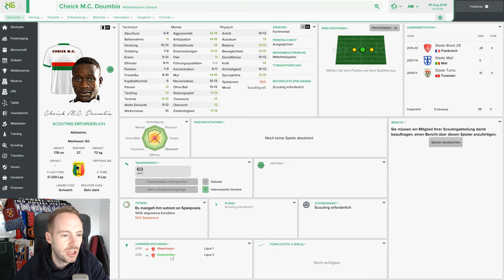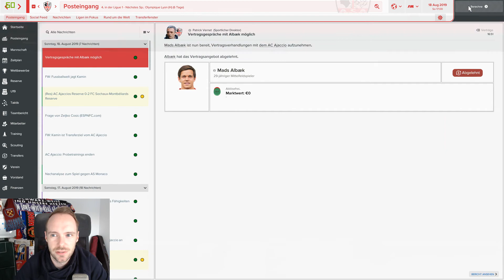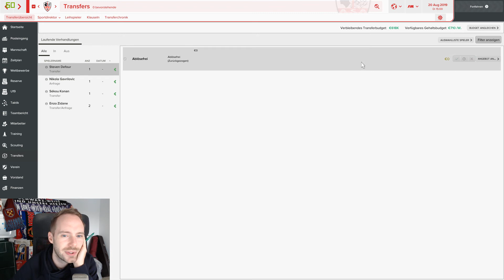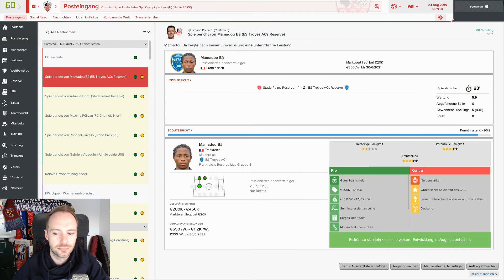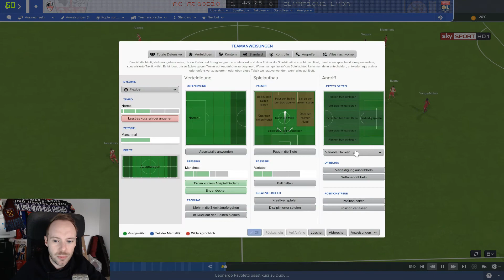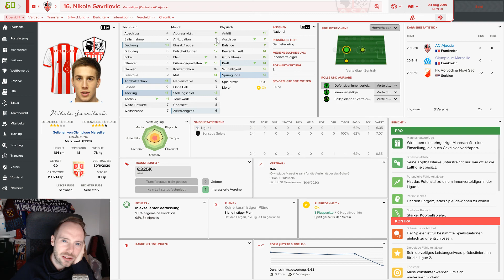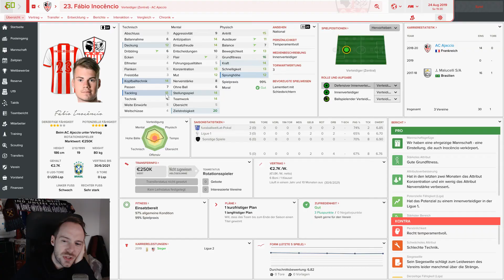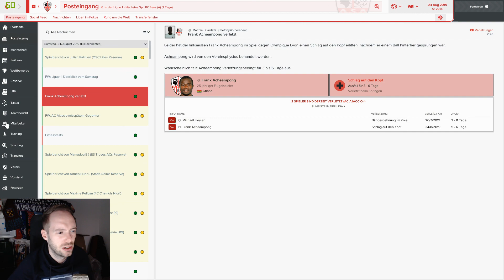Let's Play Football Manager 2017 #13 - Olympique Lyon, der nächste Kracher [AC Ajaccio / Deutsch]